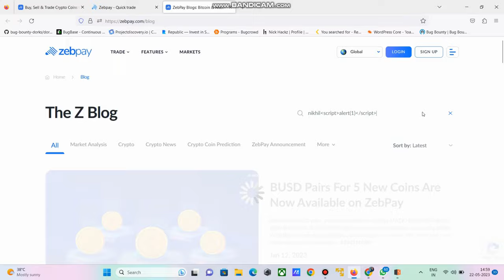Cross Site Scripting (XSS) In Crypto Website | Bug POC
Hello everyone,

Attention Security Enthusiasts!

Exciting news! We've just dropped a new video on our YouTube channel showcasing a Cross-Site Scripting (XSS) Bug Proof-of-Concept (POC) you won't want to miss!

A huge shoutout and credit to the brilliant mind behind this finding:  Nikhil Chaudhari 🙌 You're making the web safer for everyone!

What is cross-site scripting (XSS)? Cross-site scripting (also known as XSS) is a web security vulnerability that allows an attacker to compromise the interactions that users have with a vulnerable application. It allows an attacker to circumvent the same origin policy, which is designed to segregate different websites from each other. Cross-site scripting vulnerabilities normally allow an attacker to masquerade as a victim user, to carry out any actions that the user is able to perform, and to access any of the user's data. If the victim user has privileged access within the application, then the attacker might be able to gain full control over all of the application's functionality and data.